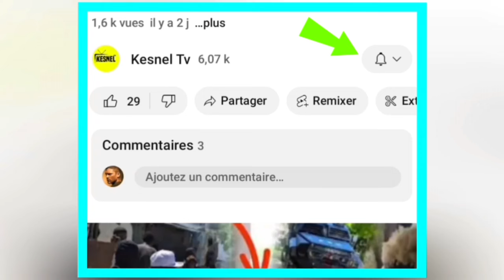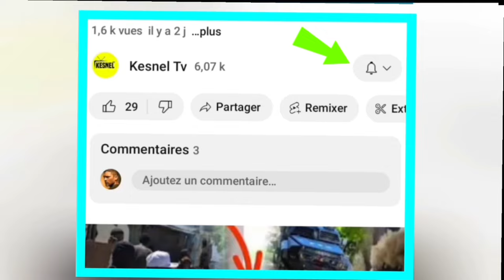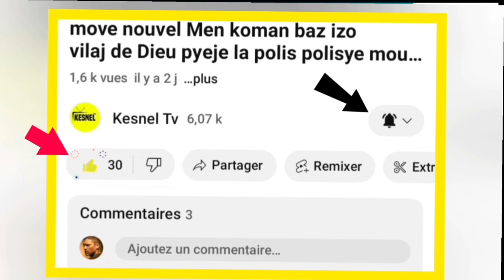NOUVEL BERTHO/ SA FEK PASE SOU FONTYE A DOMINIKEN RELE AMWEY JWET GATE NET KOUNYA BWO HAITI